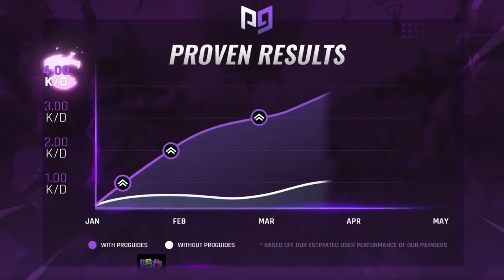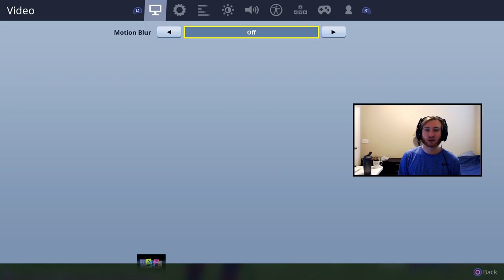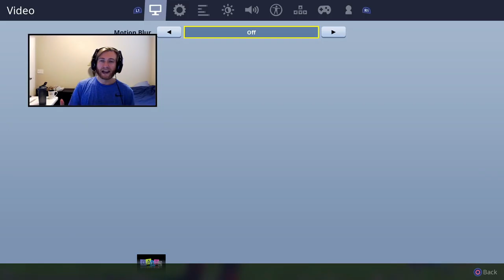In Season 11 Fortnite Chapter 2 Tips And Tricks - 10 Fortnite Chapter 2 Tips I Wish I Knew Sooner!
In season 11 fortnite chapter 2 tips and tricks - We've got your guide to the Fortnite Chapter 2 Season 2 release date, battle pass details, possible events and map changes, and more below
These 75 Fortnite Chapter 2 tips and tricks will help you play your best on the brand new map with the new set of weapons Forget everything you know about how to win in Fortnite Battle Royale
How To EASILY Win Games In Fortnite Chapter 2 Fortnite How To Win Chapter 2 Tips
 - Fortnite Tips and Tricks - Duration: 11 minutes  How to Win Solo Fortnite Season 9 Tips Fortnite How To Win SOLO AS A DEFAULT SKIN Season 6 Guide

Everything you need to know about Fortnite Chapter 2, Season 1

HOW TO RANK UP FAST IN FORTNITE CHAPTER 2 SEASON 1
How to Level Up Fast in Fortnite Chapter 2 *XP GLITCH* How to LEVEL UP FAST in Fortnite Season 11 LEVEL UP FAST in SEASON 11 Fortnite Chapter 2 Tips and Tricks Fortnite Battle Royale youtube video izle indir

Fortnite Season 11 is almost here - and it's playing out a little differently to previous seasons

I looked up how to improve in Fortnite, and people said to land at Tilted or Salty springs and they say try to fight and learn How To WIN Solo In Fortnite Chapter 2  HOW TO GET BETTER AT FORTNITE PRO TIPS
Fortnite Battle Royale is a free-to-play battle royale online video game developed and published by Epic Games Welcome to the official Chapter 2 E-store How to get better at Fortnite on Any Platform (PC, Xbox One & PS4)

How to IMPROVE in Fortnite Chapter 2 [ ps4 , xbox, pc, mobile, and any console ] - Duration: 10 minutes 12 horas jugando Fortnite/regalando pases cada 10 sub · How to win in Fortnite Season X – Gameplay Commentary/Analysis (Manu's Fortnite Academy) HOW TO RANK UP FAST IN FORTNITE SEASON 7 HOW TO LEVEL UP FAST FORTNITE UNLOCK MAX LYNX & MAX ZENITH Download video on YouTube For free, how to lvl up fast in fortnite video in HD How to Level Up Fast in Fortnite Season 5  PS4/XBOX Fortnite GUIDE To WIN

 Fortnite: Season 11 - Battle Pass overview So today Owen goes through fortnite season 11 secrets and season 11 leaked
 jeito de baixar e so fortnite how to win every game season 8 nesse eu  How To CONSISTENTLY WIN In FortniteРет қаралды 417 ай бұрын

Fortnite Season 11 Battle Pass skins in this video  i give some tips and tricks to win in fortnite chapter 2 season 1 (season 11).  luckily for you guys  i compiled all the best tips and tricks from fortnite chapter 2 into one ultimate guide video.

in this video today we're going to be going over how to win games in fortnite chapter 2 season 1.  we're going to be showing you 10 new advanced pro tips for fortnite season 11 chapter 2!